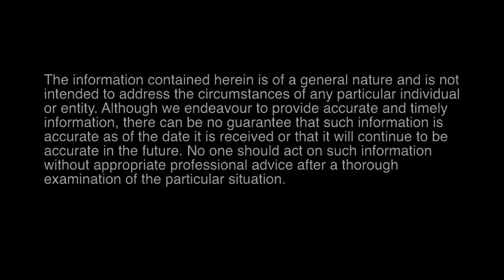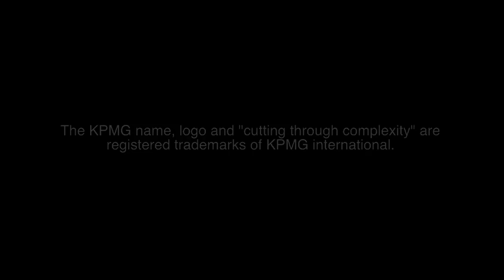Powering the future with the next generation of energy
The energy industry is undergoing a gradual but significant change. Volatile oil prices since 2014 and a global and multilateral push to diversify away from the hydrocarbon dependency have added additional areas of focus and new strategic dimensions. The Energy industry is full of opportunity to re-invent it in a way that will create profits and sustainable energy for generations to come.